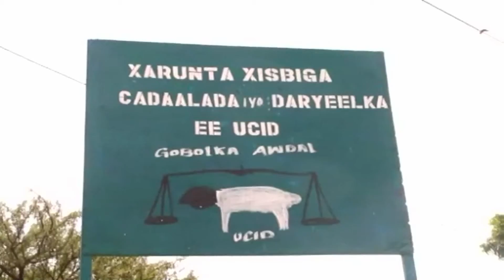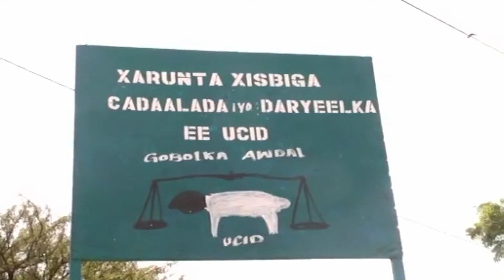Warka Universaltv 14 07 2019